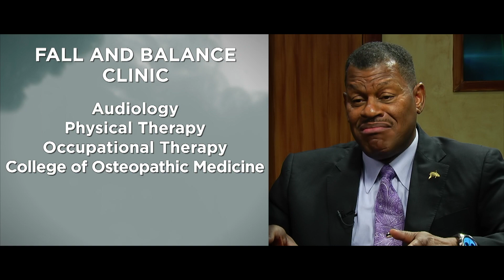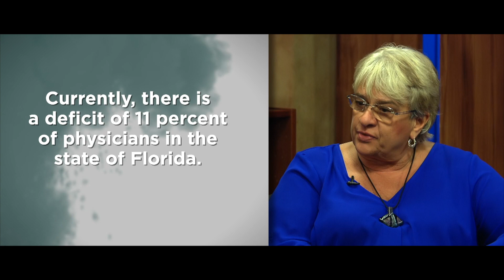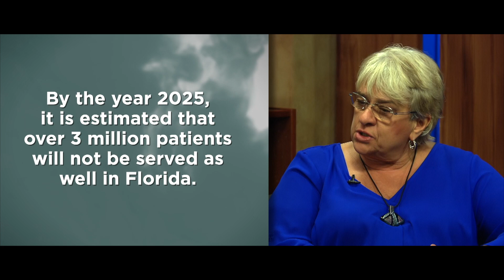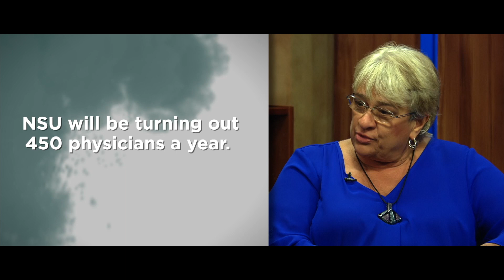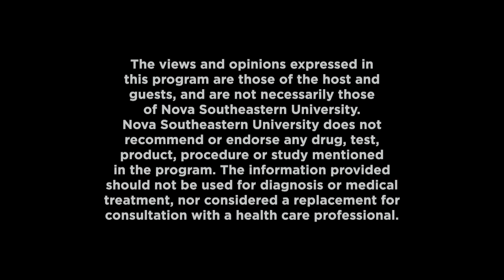Dateline Health Show 497: Preparing Healthcare Professionals of the Future Tampa Bay Regional Campus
This episode is about the new NSU Tampa Bay Regional Campus and how we are preparing healthcare professionals

Guests:

Stanley H. Wilson, P.T., Ed.D., C.E.A.S.
Dean and Associate Professor
Dr. Pallavi Patel College of Health Care Sciences

Elaine M. Wallace, D.O., M.S., M.S., M.S., M.S.
Dean
Dr. Kiran C. Patel College of Osteopathic Medicine